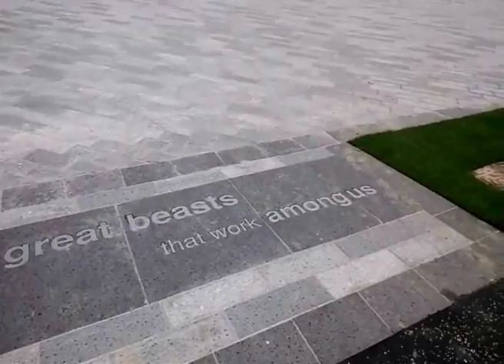Andy Scott The Kelpies Falkirk